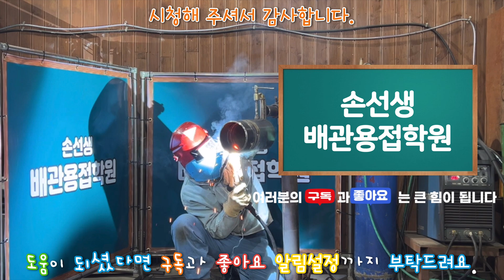6G를 가장 빠르게 하는 방법 손선생배관용접학원 Fastest all position(6G) welding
6G를 가장 빠르게 하는 방법
Fastest all position(6G) welding